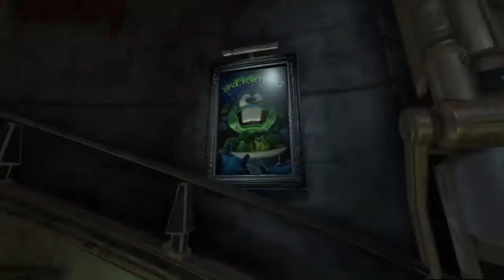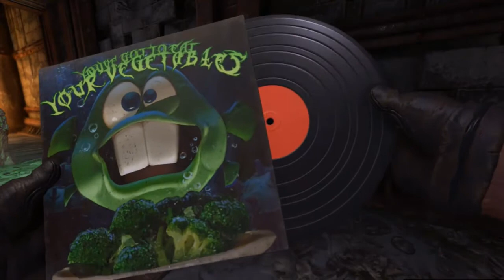DOOM Eternal - Dopefish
Todo os Dopefish que eu consegui encontrar no jogo DOOM Eternal...